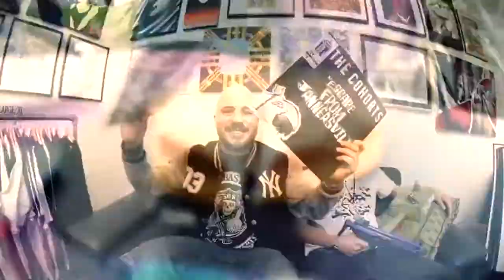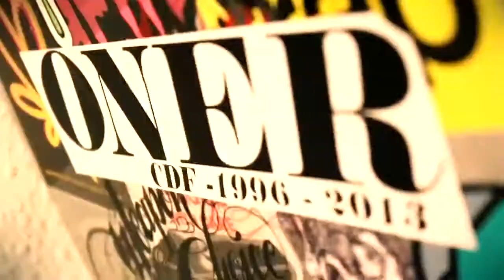Percy Filth Ft Mylo Stone & DatKid - Military Precision (2011)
Once again EatGood's digital pimp Wezism got the call up to create a visual master piece for 'Military Precision' track lifted from Percy filth & Mylo Stone newest of EatGood's release's 'End of Level Boss Music'

On this visual beauty we see Mylo & Percy drafting in DatKid (Split Prophets) for frontline duties. Percy filth brings it all together with his 'up an over the trench' attack of a beat, which makes this track a classic boom bap head nodder.